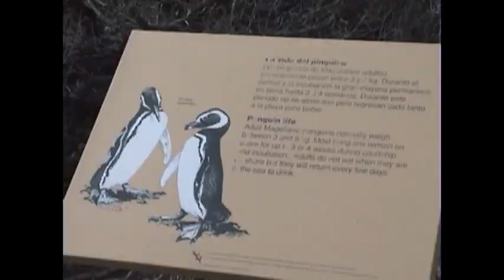1M Magellanic Penguins Punta Tombo Argentina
No stopping were allowed before reaching a relatively small parking and viewing area in the Preserve. The roosting area goes as far as 1 km inland. The monogamic pairs usually find their old burrowed roosting holes.